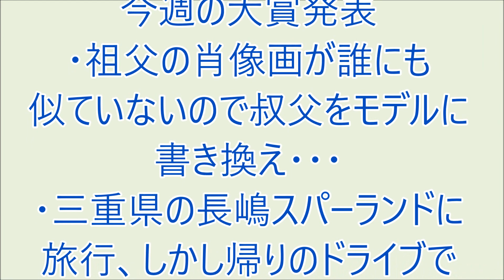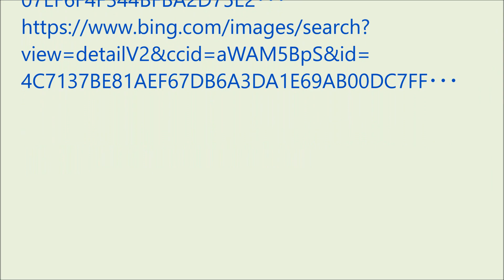爆笑!! おもろい家族 '23/09/01今週の大賞発表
・祖父の肖像画が誰にも似ていないので叔父をモデルに書き換え・・・
・三重県の長嶋スパーランドに旅行、しかし帰りのドライブで事件が・・
・５歳３歳０歳の子育て中、子供は大人の言葉をまねる。（ラジオ、ＦＭ福岡の番組モーニングジャムのリスナー家族の面白かった出来事を投稿し紹介するコーナーです。）
（爆笑の動画）